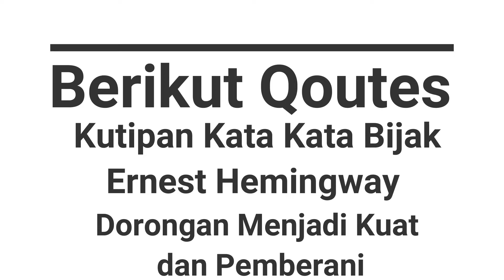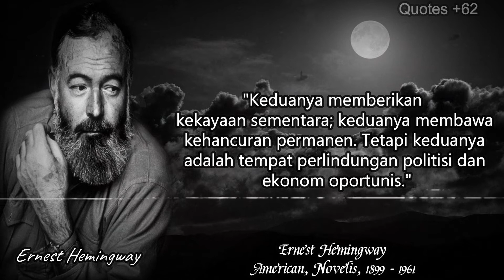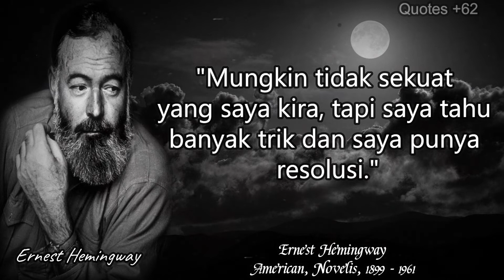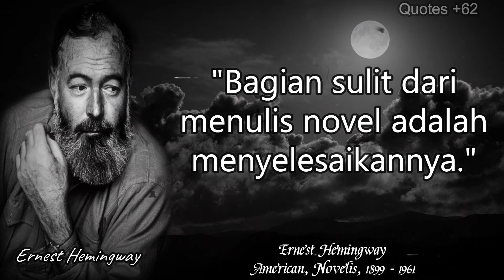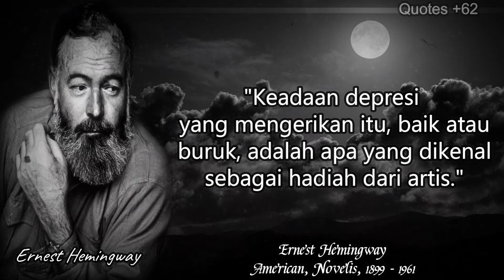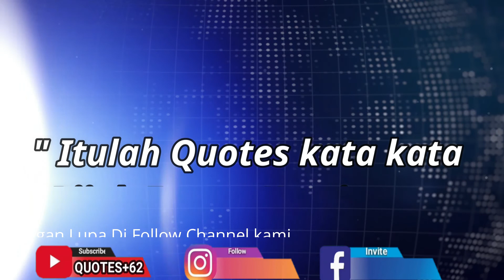Quotes Kata Kata Bijak Ernest Hemingway | Tentang Kehidupan Penuh Dengan Makna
Ernest Hemingway adalah salah satu penulis terpenting dalam sejarah. Penulis ini adalah salah satu referensi hebat sastra Amerika, yang dikenal karena karya-karya seperti El viejo y el mar atau Adios a las armas, dan pemenang Hadiah Nobel dan Pulitzer.